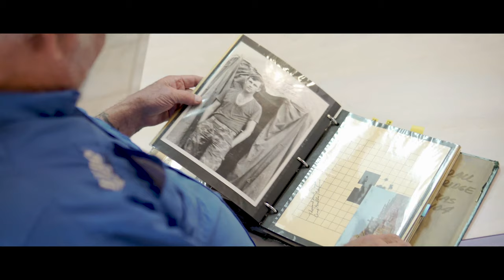Death From Below [trailer]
At age 23, Kenny enlisted in the U.S Marine Corps. He was assigned to the 26th Marines, and left America in 1968. After seven months in Vietnam, Kenny returned to Dallas with three Purple Hearts. “Vietnam was a country of pure adrenaline and terror. I can’t describe it, and I’ll never forget it.” ANDY FANCHER PRESENTS: KENNY WOODALL - COMiNG SOON.

★ JOiN THE AFP COMMUNiTY FOR AS LiTTLE AS $1 A MONTH. GET ACCESS TO ADDiTiONAL CONTENT WHiLE HELPING PRESERVE HiSTORY ★ ↓↓